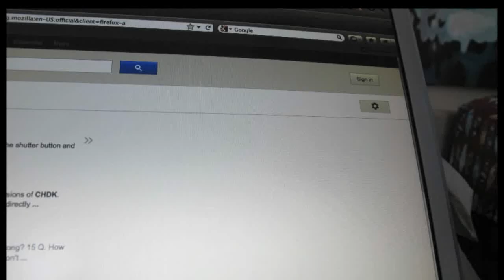Century to Monterey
Taiei and I biked from Palo Alto to Monterey in a truly epic ride (Rainbow Cafe, Penny's, Biciglesia, Steak).  Though I crashed hard 3 miles outside of Monterey, we eventually made it.  Special shoutout to Mindy and Estelle for rescuing us after such a beastly ride!